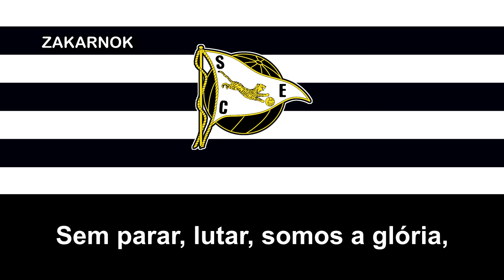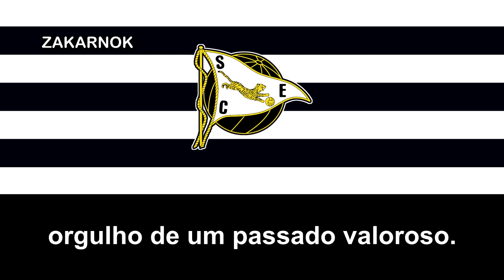Himno del SC Espinho (Hino do SC Espinho)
Página oficial del club:
El SC Espinho es club deportivo portugués, con sede en la ciudad de Espinho, Portugal. Principalmente conocido por sus equipos de Voleibol y Fútbol, cuenta además con las disciplinas de atletismo, balonmano, natación sinconizada, polo acuático, waterpolo y boxeo.

Su equipo de fútbol actualmente disputa en la Liga Regional de Aveiro, la quinta liga de fútbol más importante del país.

Fue fundado en el año 1914 en la ciudad de Espinho en el Distrito de Aveiro como una sección del club multideportivo Sporting de Espinho, que incluye secciones en balonmano, voleibol, natación, fútbol sala y atletismo.

Es uno de los clubes más antiguos e históricos de Portugal, llegando a militar en 11 temporadas en la Primeira Liga entre 1975 y 1997.

El equipo de fútbol del Sporting Clube de Espinho jugó hasta el año 2018 en el Estadio Comendador Manuel de Oveira Violas.1​ A partir de esa fecha, juega en estadios cedidos: Estadio do Bolhão (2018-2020) o el Estadio Marques da Silva (a partir de la época 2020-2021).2​ El club tiene como objetivo jugar en el futuro estadio municipal de la ciudad de Espinho.